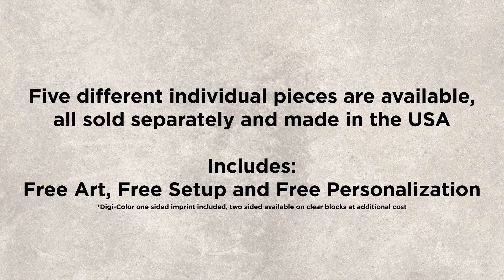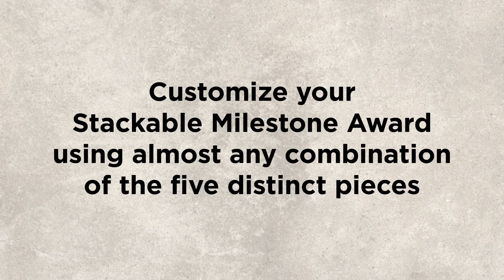Stackable Milestone Awards by Pacesetter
Build a career of success with our configurable stacking awards!  As your employee earns achievements, add on to their award with milestone or accomplishment bars. These awards can be assembled in multiple different ways, check out the video for some ideas and inspiration on how to use our unique product!